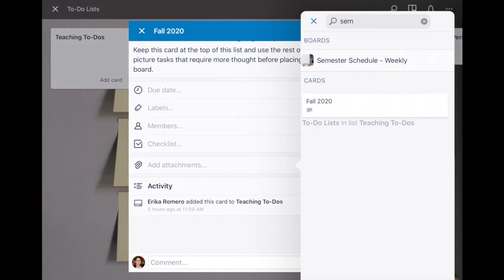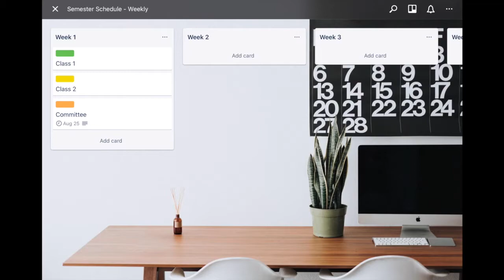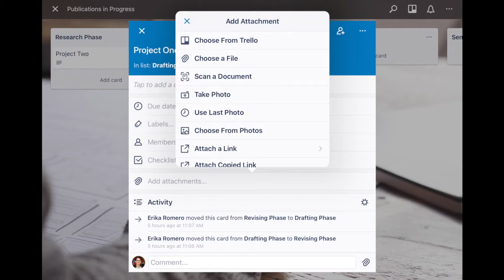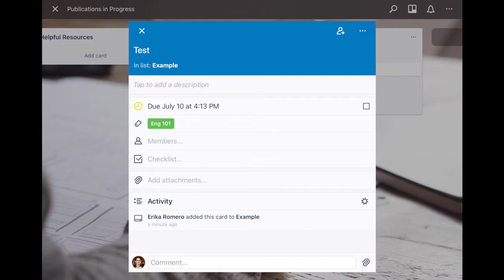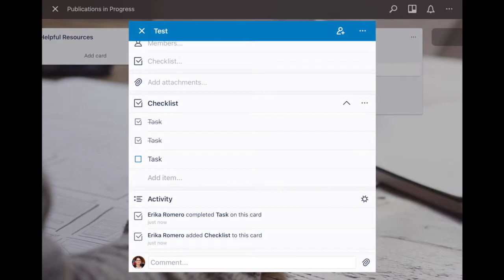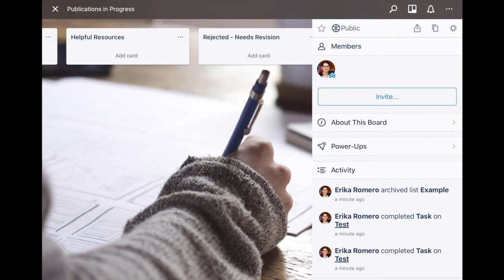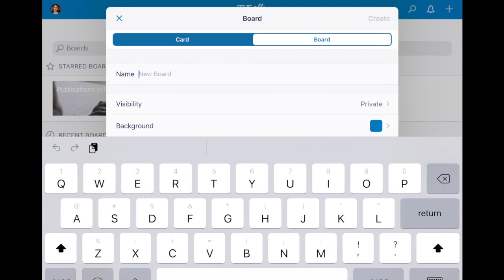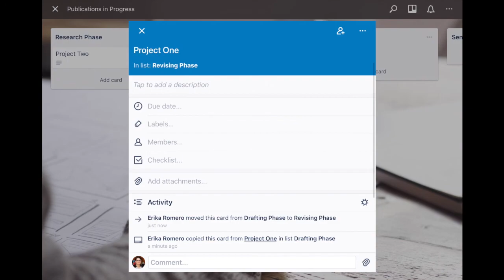Digital Project Planning For Academics | Trello Tutorial And Free Pre-made Boards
Trello is a free digital project management tool that you can use to organize your life. If you're an academic, I've created a free collection of boards focused on topics like publications in progress, online teaching ideas, semester scheduling, to-do lists, meal prep, and more. You can access them in my blog's free resource library.

Don't have access yet?

In this video, I've created a short tutorial that shows you all the basic elements of Trello, along with a few more advanced Trello features. Personally, I connect a lot of boards to one another, and the process I shows for doing that in this video makes creating these connections so easy.

If you're looking for a project management tool for grad school, Trello is a great choice. If you're past grad school at this point, this tool is still great for organizing your life instead and outside of academia.

Looking for edtech tool ideas for teaching? I have a full playlist of edtech tutorials and a free PDF that you can access here (along with tons of other free resources in my resource library)

*ADDITIONAL RESOURCES*

Have a suggestion for future video topics? Fill out this quick survey!

If you're a new college instructor, here are my top ten teaching tips:

If you want to make sure you don't miss any future teaching tips, tools, or resources, join my blog's email list. You'll gain access to my resource library when you join the community!

*RECOMMENDATIONS*

My YouTube Gear:

- Phone Tripod with Flexible Legs
- Lapel Microphone
- Ring Light